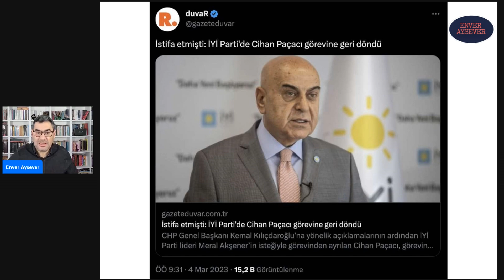"Bitti" denilen Kılıçdaroğlu nasıl oldu da küllerinden doğdu? | Enver Aysever